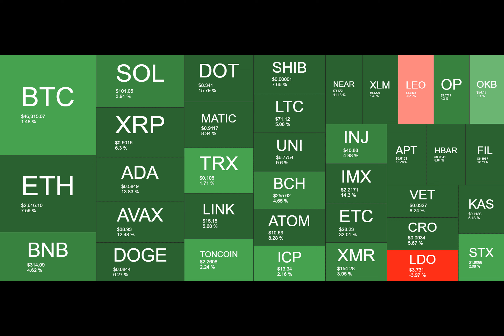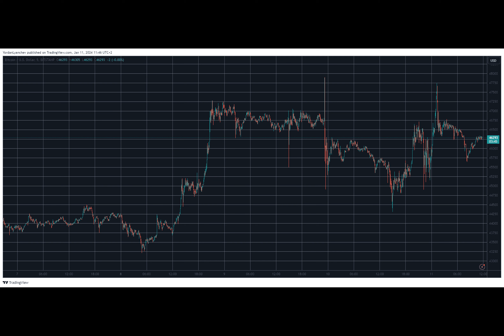SEC Finally Approved Spot Bitcoin ETF, Here’s What Happened to BTC’s Price (Market Watch)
After a decade-long struggle, the US Securities and Exchange Commission finally greenlighted a spot Bitcoin ETF, which, expectedly, resulted in enhanced price movements for the underlying asset.